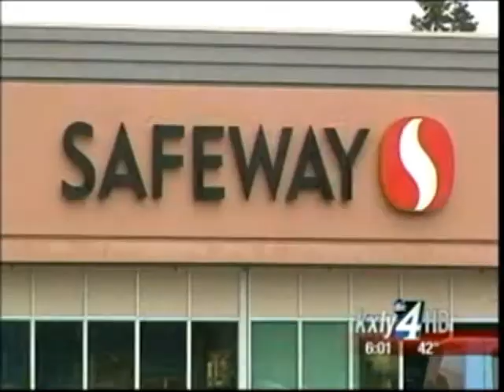Spokane stores vying to sell liquor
In less than two and a half months state run liquor stores will close for good as Initiative 1183 takes effect June 1, allowing retail stores with at least 10,000 square feet to sell hard alcohol. KXLY4's Aaron Luna reports.